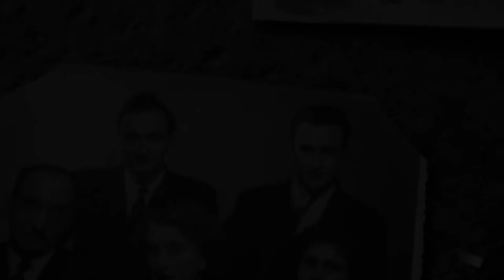O Entalhador, ou a oficina mais bela do mundo | João Vasco - Documentary Short Films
XVIII edizione Lucania Film Festival | Official selection | Documentary Short Films

O Entalhador, ou a oficina mais bela do mundo | João Vasco | 2017 | Portugal | 10 min